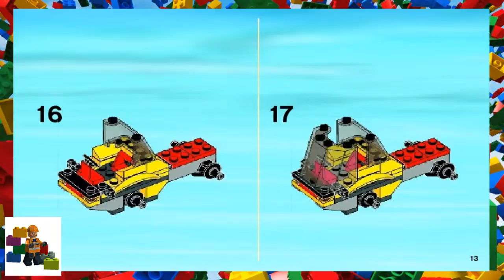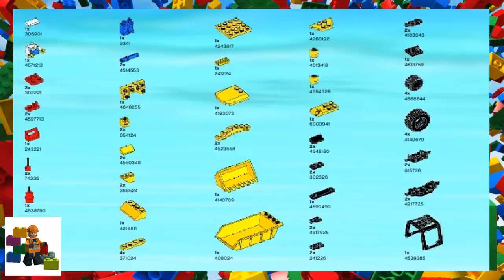LEGO instructions - City - Mining - 4201 - Loader and Tipper (Book 2)